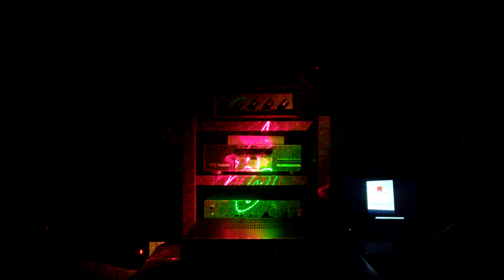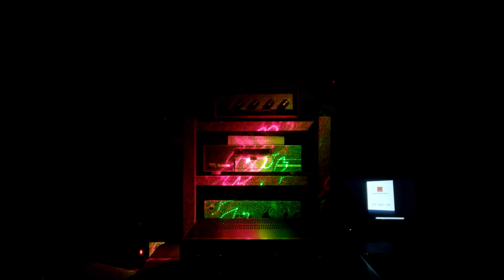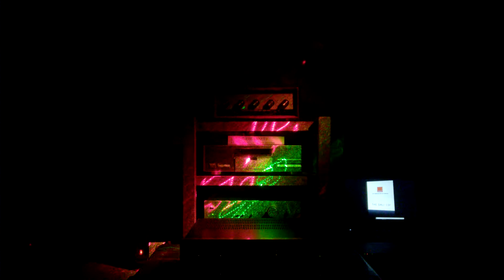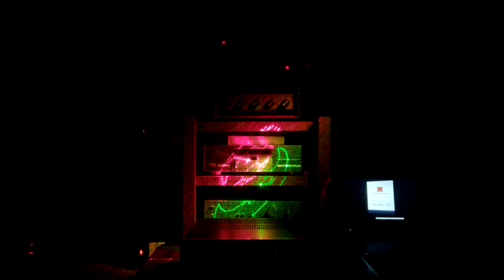Take five - The Dali(nhạc số)